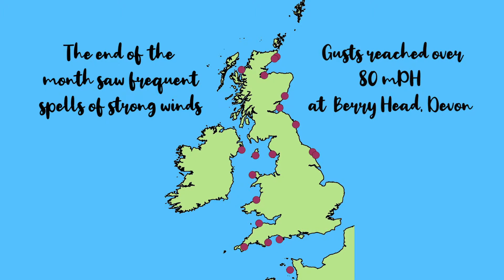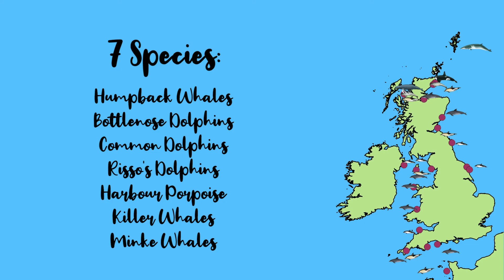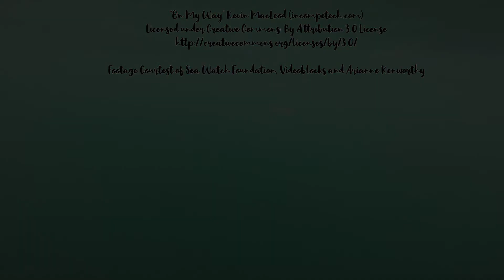Which dolphins & whales have been spotted during January in the UK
Cetaceans In The UK January 19.
Check out what's been seen around the British Isles during January.
Voice Over Kirsten Hintner.